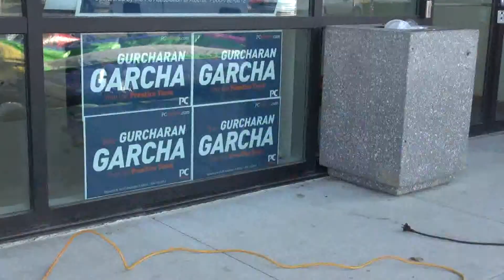Gurcharan Garcha Candidate for MLA Edmonton Ellerslie talks to Watan TV